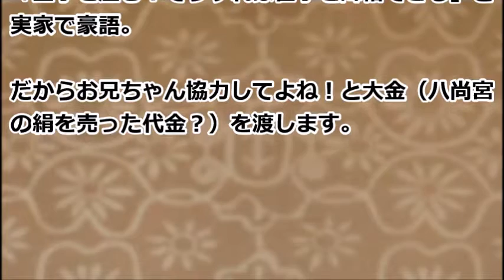【大王の道】あらすじ１話、２話 前王の景宗時代から物語ははじまる～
「大王の道とは？？」
『大王の道』（だいおうのみち、原題：大王의 길（テワンエギル））は、韓国MBCで1998年4月から8月にかけて放送された、李氏朝鮮（朝鮮王朝）第21代王英祖の王世子（日本の皇太子に相当）である思悼世子（荘献世子）[1]を主人公とした時代劇である。全34話。